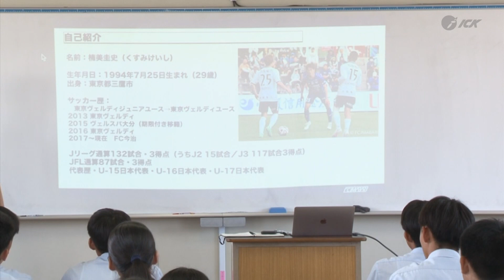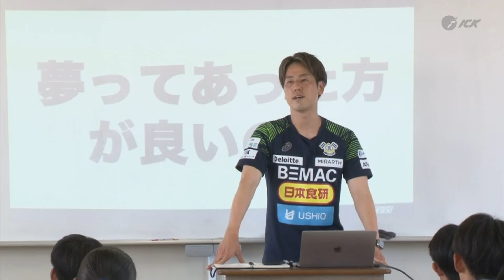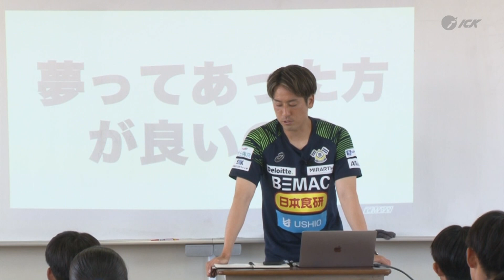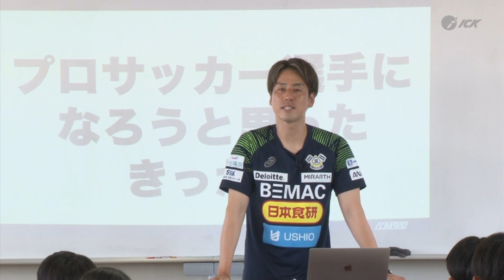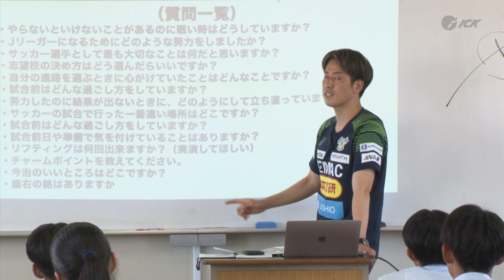「夢」テーマに ＦＣ今治・楠美選手が今治東で特別授業 2024.6.21放送